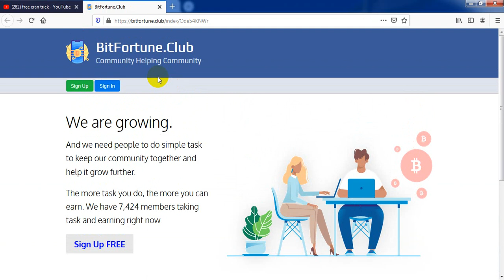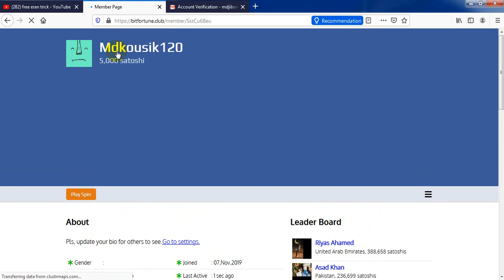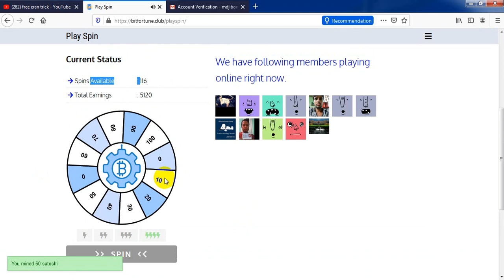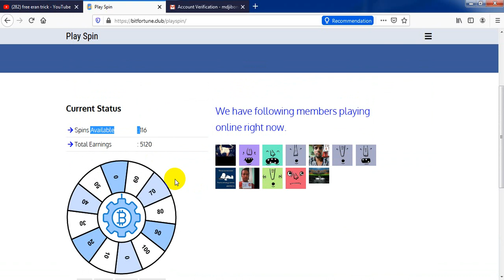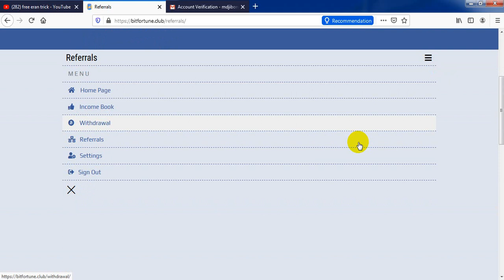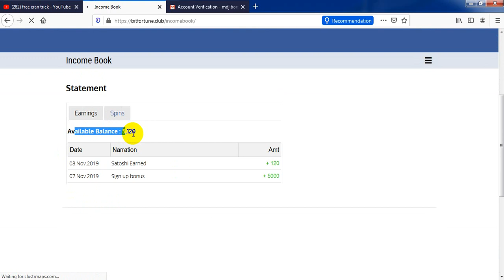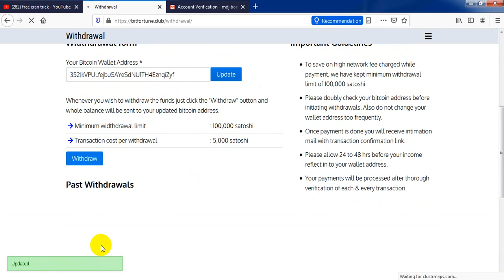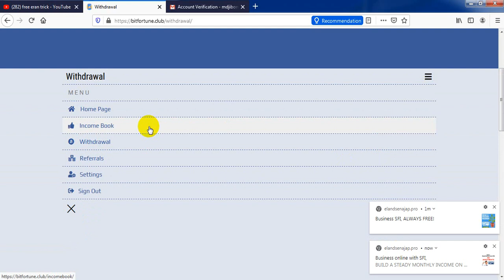singup করলে পাবেন 5000 Satoshi ফ্রী | bitfortune review 2019 | free eran trick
bitfortune new free eranning sit, how to eran mony online, best bitcoin eraning way, eran mony free from online

telegram Airdrop review,Bangla tutorial crypto exchange,new Airdrop instant payment,free bitcoin claim,unlimited Airdrop join,new Airdrop app,application wallet Airdro
how to earn money online with bitfortune,
new free eranning site ,
➡️bangla tutorial,
➡️Mobile tips,
ঘরে বসে মোবাইলে আয়,
মোবাইলে অনলাইনে আয়,
ঘরে বসে হাতে লিখে আয়,